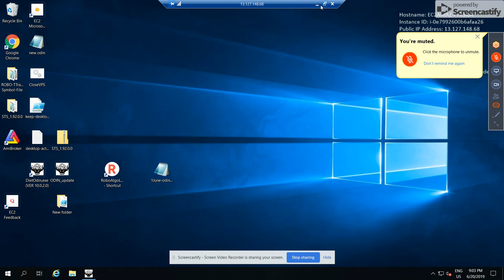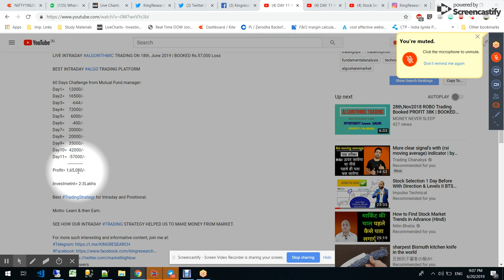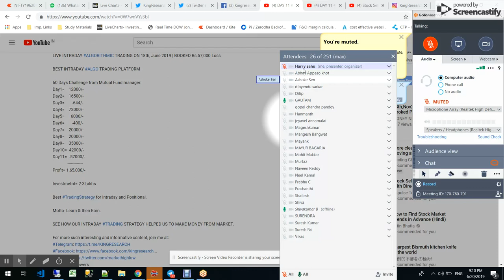DAY 13 ALGOTRADING Rs.22000 Profit Booked | LIVE NSE Trading ON 18thJune,19 | Algo Trading Platform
LIVE INTRADAY ALGORITHMIC TRADING ON 18th, June 2019 | BOOKED Rs.57,000 Loss

BEST INTRADAY ALGO TRADING PLATFORM

60 Days Challenge from Mutual Fund manager:
Day1=    12000/-
Day2=    16500/-
Day3=       -644/-
Day4=    72000/-
Day5=      6000/-
Day6=       -400/-
Day7=    20000/-
Day8=    20000/-
Day9=    35000/-
Day10=  42000/-
Day11= -57000/-
Day12=   -7000/-
Day13=  22000/-
Profit= 1,80,000/

Investmetnt= 2-3Lakhs

BEST INTRADAY ALGO TRADING STRATEGY HELPED US TO MAKE MONEY FROM MARKET.

20400++ Followers

Intraday Profit BOOKED Rs.22,000/- EOD !!!

JOIN US:
22-23rd JUNE
10th JULY OnlineClass for 10 days.

- 12 Years of practical knowledge
- Lifetime support
- Assured monthly Return
- Stock selection
- Positioning
- Money management